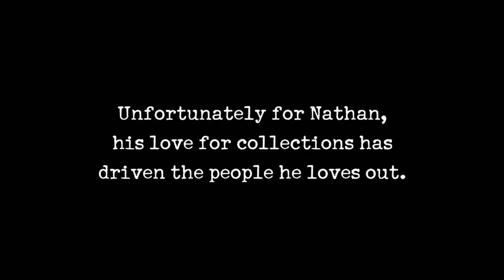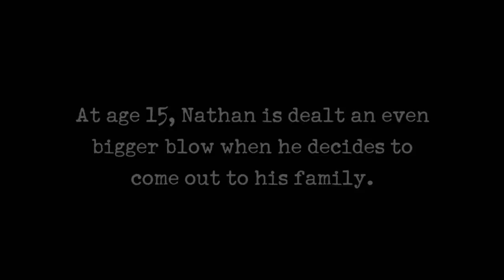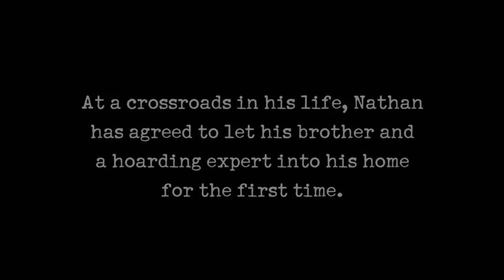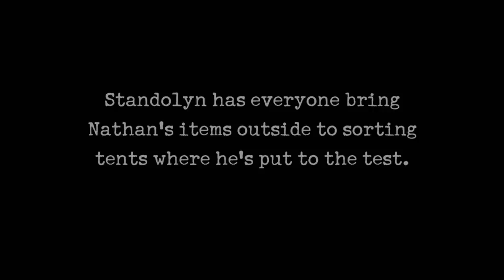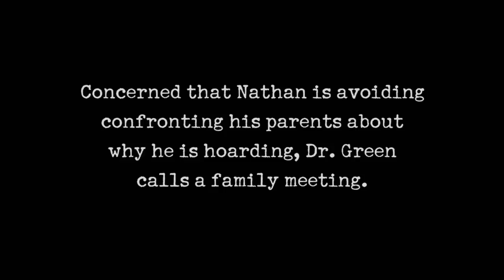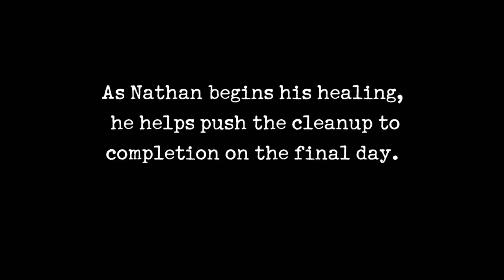Hoarders: Raccoon Penis Bones Among Nathan's BIZARRE Collections | A&E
In his early 30's and facing eviction, Nathan must face all his past trauma in order to overcome his hoarding, in this clip from Season 8, Episode 14 "Celia & Nathan (103)."